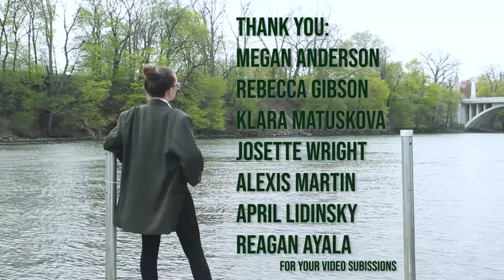End the Clothing Binary: Gender Expression through Clothing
Created by Madlean Koehler
Assistant Director: Nicholas Divaccaro
Thank you to all of the video submissions! ( in order of appearance)
Megan Anderson, Rebecca Gibson, Klara Matuskova, Josette Wright, Alexis Martin, April Lidinsky, Reagan Ayala, Nicholas Divaccaro